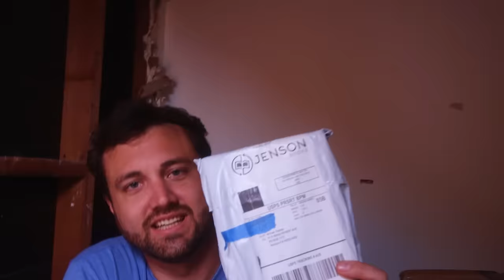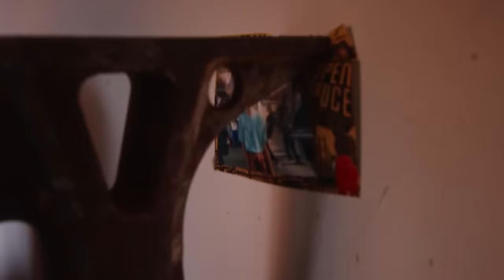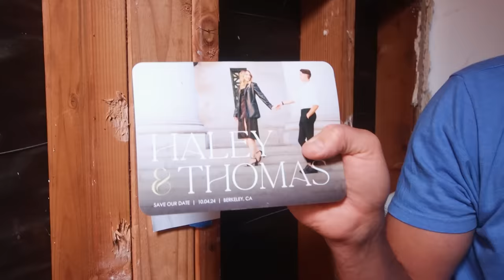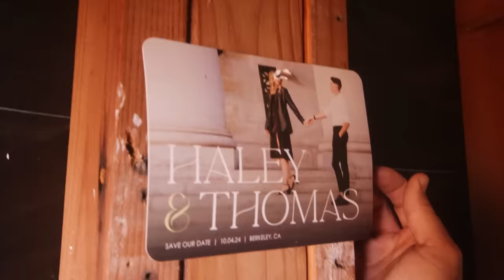Stop sending liquid to my mailbox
MAILBOX:
William Osman
41 South Wake Forest Ave